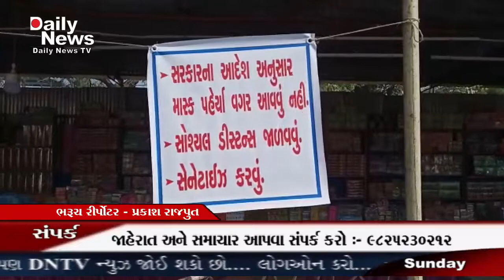DNTV NEWS CHANNEL :- 08-11-2020 ( ભરૂચ )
ભરૂચ હોસ્ટેલ ગ્રાઉન્ડ પર દિવાળી પર્વ નિમિત્તે ફટાકડા બજાર ઉભું કરાયુ દર વર્ષની જેમ આ વર્ષે પણ ભરૂચ નગરના હોસ્ટેલ ગ્રાઉન્ડ પર ફટાકડા બજાર ઉભુ કરવામાં આવ્યું છે. આ ફટાકડા બજારોમાં સ્વદેશી ફટાકડા ઓની માંગ વધુ રહે છે. જોકે દિલ્હી અને અન્ય નગરોમાં પ્રદૂષણ અને કોરોના મહામારીના પગલે ફટાકડા વેચાણ પર તેમજ ખરીદવા ઉપર પ્રતિબંધ મૂકી દેવાયો છે. જેથી ભરૂચના ફટાકડાના વેપારીઓમાં પણ અવધવ ની લાગણી જોવા મળી રહી છે. જોકે આ લખાય છે ત્યાંર સુધી ફટાકડાના વેચાણ પર પ્રતિબંધ મૂકવામાં આવ્યો નથી. મંદી અને મોંઘવારીની અસર ફટાકડાના બજાર પર કેવી પડશે તેતો આવનાર સમય જ કહેશે. પરંતુ હાલ તો ભરૂચમાં ફટાકડા ના વેપારીઓમાં ઉત્સાહ અને ઉમંગ ની લાગણી જણાઈ રહી છે. ભરૂચ નગરની આજ-ુબાજુના ગ્રામ્ય વિસ્તાર માંથી વેપારીઓ ભરૂચ હોસ્ટેલ ગ્રાઉન્ડ ખાતે આવી ફટાકડા લઈ જઈ પોતાના ગામમાં વેચાણ કરતા હોય છે. આવા વેપારીઓ એટલે કે ગામ્ય વિસ્તારનાં વેપારીઓ ફટાકડા લઈ ગયા હોવાનું હોસ્ટેલ ગ્રાઉન્ડના જથ્થા બંધ  વેપારીઓએ જણાવ્યું હતું. જોકે ગત વર્ષ કરતા આ વર્ષે ૧૦ થી ૧૫ ટકા જેટલો ભાવ વધારો ફટાકડા જણાઈ રહ્યો છે. જેની અસર પણ ફટાકડા બજાર પર પડે તેવી સંભાવના છે.